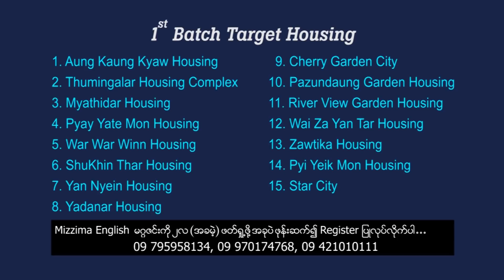“အမွန္တရားေတြ ေထာင္က်မသြားဖို႔ပဲလိုတယ္”ဟု ဒုရဲမွဴးေဟာင္း မိုးရန္ႏိုင္ေျပာ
ရဲစည္းကမ္းေဖာက္ဖ်က္မႈျဖင့္ ေထာင္ဒဏ္တစ္ႏွစ္ခ်မွတ္ခံခဲ့ရသည့္ ဒုရဲမွဴးေဟာင္း မိုးရန္ႏိုင္က “အမွန္တရား ေတြ ေထာင္က်မသြားဖို႔ပဲလိုတယ္”ဟု ေမလ ၉ ရက္ေန႔ ရံုးထုတ္တြင္ ေျပာဆိုခဲ့သည္။

႐ိုက္တာသတင္းေထာက္ႏွစ္ဦးအမႈႏွင့္ပတ္သက္ၿပီး ေမလ ၉ ရက္၊ နံနက္ပိုင္း၊ ရန္ကုန္ေျမာက္ပိုင္းခ႐ိုင္တရား ရံုးတြင္ ႐ိုက္တာသတင္းေထာက္ ၂ ဦးကို ၁၇ ႀကိမ္ေျမာက္ ရံုးထုတ္ခဲ့ၿပီး တရားလိုျပသက္ေသ ဒုရဲမွဴးေဟာင္း မိုးရန္ႏိုင္အား ယံုၾကည္ရသည့္ သက္ေသအျဖစ္ ဆက္လက္စစ္ေဆးခဲ့သည္။

ထို႔သို႔စစ္ေဆးခဲ့ရာ ေန႔လယ္ထမင္းစားနားခ်ိန္ တရားခြင္မွ အထြက္တြင္ ဒုရဲမွဴးေဟာင္းမိုးရန္ႏိုင္က ထိုသို႔ ေျပာဆိုခဲ့ျခင္းျဖစ္သည္။